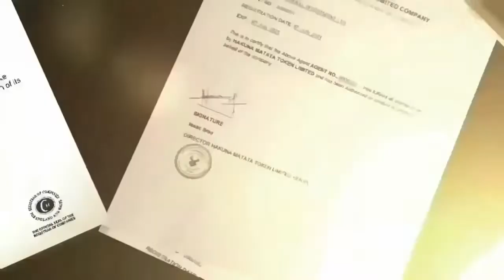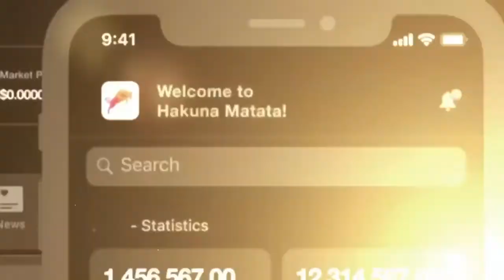hakuna matata $TATA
Guys don’t miss out! @HKUNtoken has partnered up with @pumbaaguy1, who is the Director and creator of many Disney movies and characters. Be the first of your friends to get your hands on exclusive NFT!

New Buy back in system with the TATA2.0.

Be an early investor!

RELAUNCH JULY 27TH‼️‼️‼️